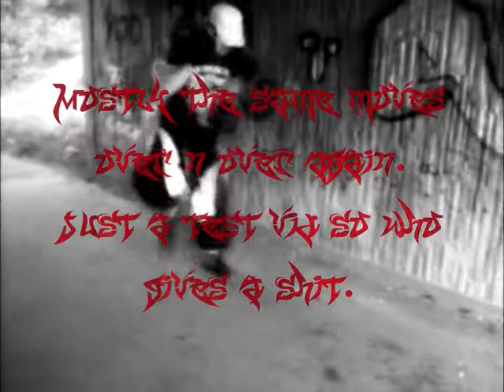Hardjump N hardstyle Shuffle By Ninjahstyler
JUST A TESTVID.
I Know i basicly do the same moves 200 times each.
Bur please give me some feedback on the stuff i do so i can evolve.
I SUCK AT SHUFFLE I KNOW HAHA, But i had to try !!!